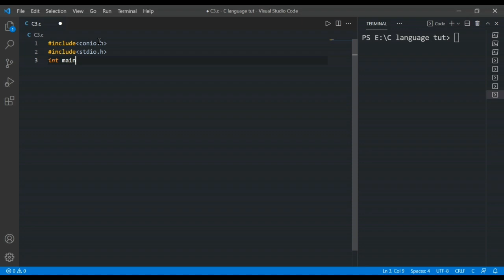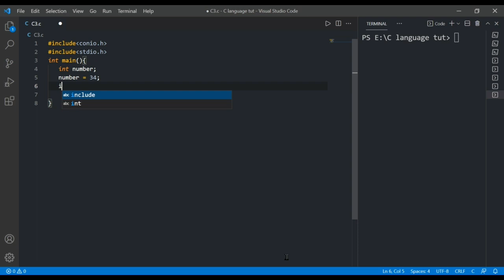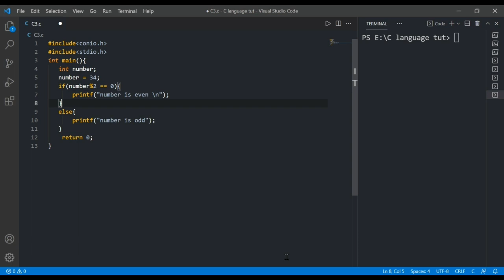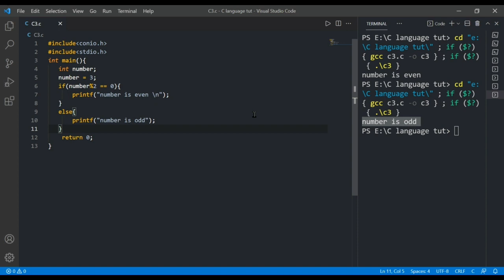[HINDI] C Programming Tutorial for Beginners - if-else statement in C Language (Learn C in Hindi)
Hello Everyone to kaise hai aap loog.

In this video we are going to introduce you a very important  and interesting topic  "Conditional Statement".

 * What is Conditional Statement ?
 * What is if-else Statement ?
 * How we use if-else statement in our C Programs ?
* And also do Some practical for more understanding.

So without wasting any time LET,S GET STARTED. 👍